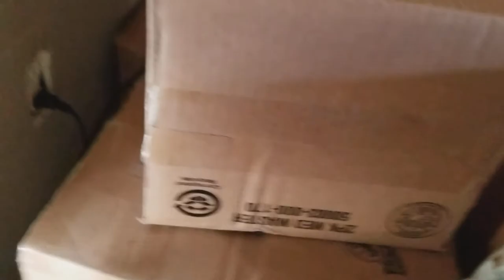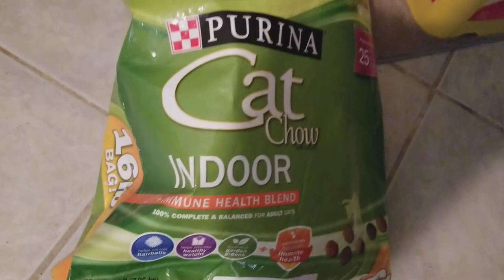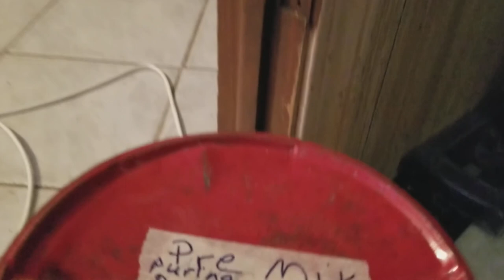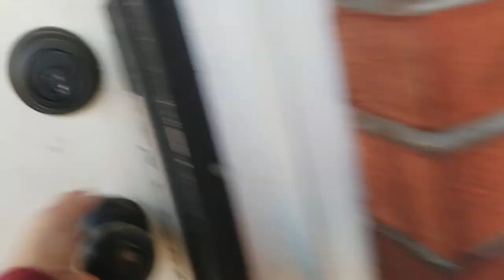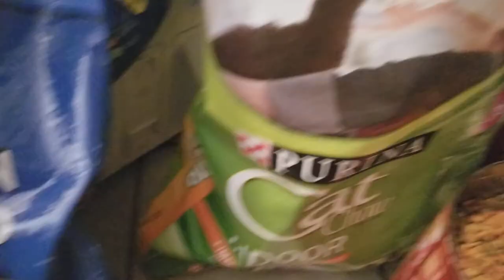My cat Gizmo points like a dog.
In bed laying down taking a break from house work, and then my cat, Gizmo stood up, raised his ears, and pointed with his tail. It sounded like some one trying to break in, but it was my neighbor David I pay for yard work, he was going along the edges of the front door using his leaf blower, I guess he was bumping my storm door.